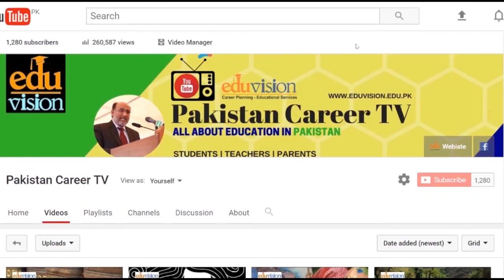Career In Tourism Management